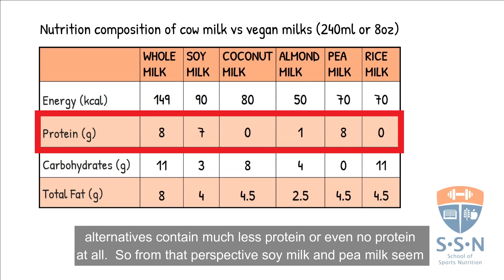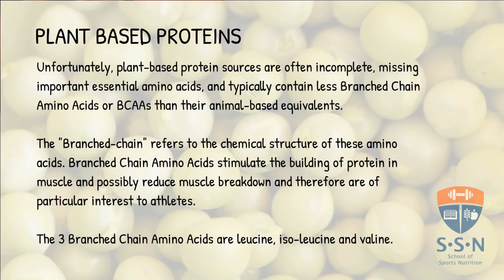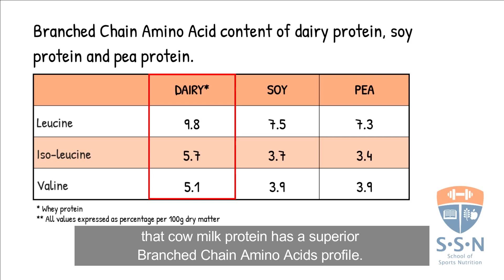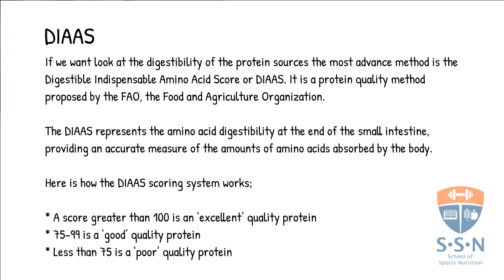IS PLANT MILK HEALTHIER FOR ATHLETES THAN COW MILK?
With a growing number of people, including athletes, switching from an omnivorous diet to a vegan diet it makes sense to compare cow milk with vegan milk, especially with athletes and fitness enthusiast in mind.
So the question is, can you simply replace cow milk by one of these vegan milks? Are plant-based beverages more, equal or less nutritious than cow milk?

In this VDO I will compare cow milk with vegan milk options and review the available evidence on the nutritional status of milk and plant-based beverages with a focus on protein and amino acids for athletes.

If you want to learn more about sports nutrition, don’t forget to check out our course ‘sports nutrition for athletes and fitness enthusiasts’. Click on the following link and you will be linked directly to our

I hope you enjoy this video. Make sure that you click the like button and share the video with your friends you are also interested in improving their athletic performance by improving their sports nutrition knowledge.